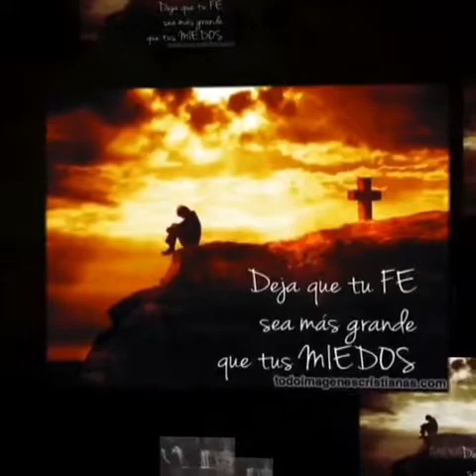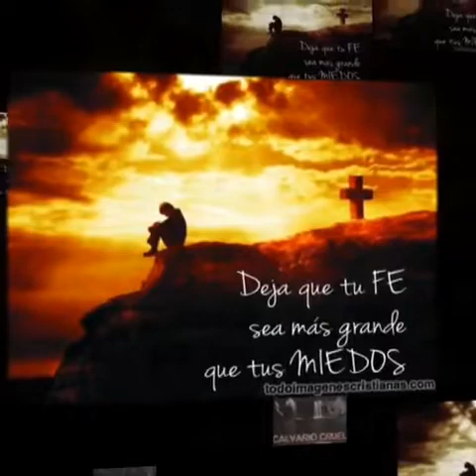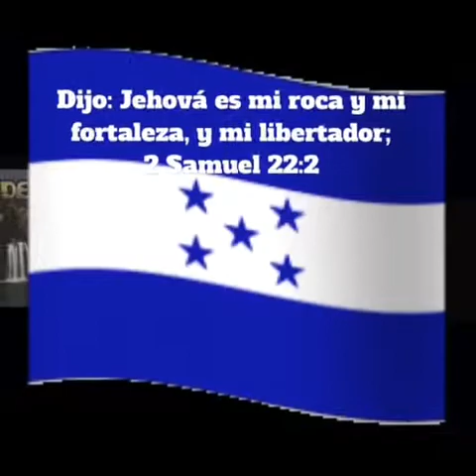Los Heroes de la Fé sufrir por vivir 2017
Los Heroes de la Fé sufrir por vivir la mejor música cristiana hondureña 2017